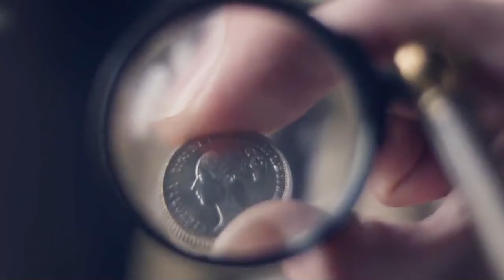Queen Is Forced to Go on a Blind Date with Her Geek Cousin, but Proposes to Him after a Few Quarrels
TV series name: Victoria

Summary：
The early life of Queen Victoria, from her ascension to the throne at the tender age of 18 to her courtship and marriage to Prince Albert.

Creator
Daisy Goodwin
Stars
Jenna Coleman,Adrian Schiller,Tommy Knight